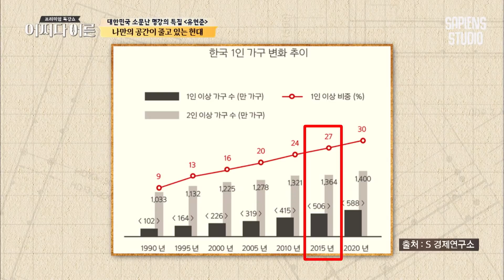유현준 건축가 #09 | 가족 단절을 부르는 아파트 구조? 5평짜리 집을 50평짜리처럼 사용하는 방법